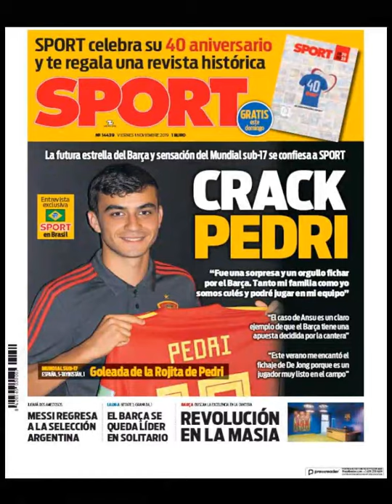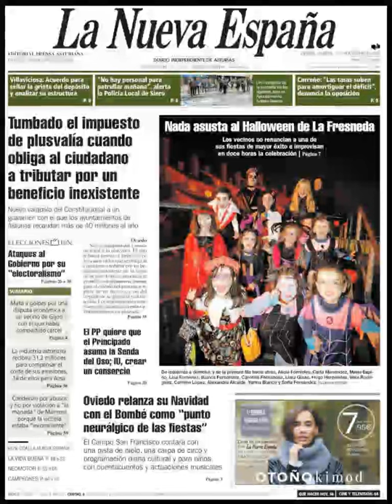Noticias Viernes 1 Noviembre 2019 Titulares Portada Diarios Periódicos España Spain